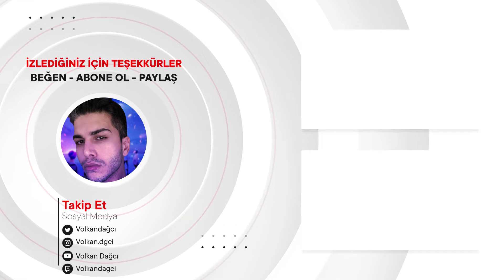ACxFELIP Chris Brown - ‘Gimme That’ / Jay Roncesvalles Choreography REACTION | TEPKİ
Merhaba arkadaşlar, bu videoda ACxFELIP Chris Brown - ‘Gimme That’ / Jay Roncesvalles Choreography tepki verdim.Bu videoyu ilk defa izledim.İyi seyirler.